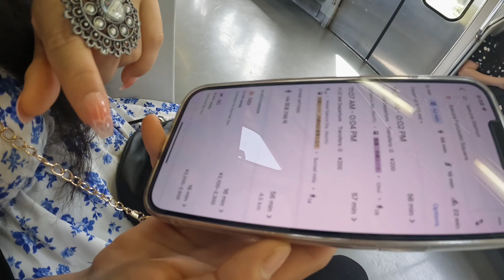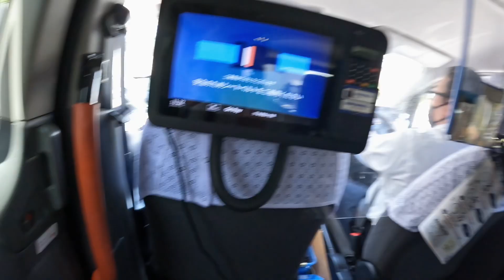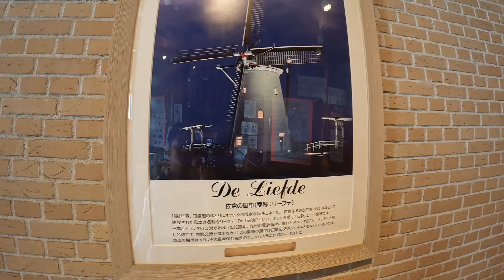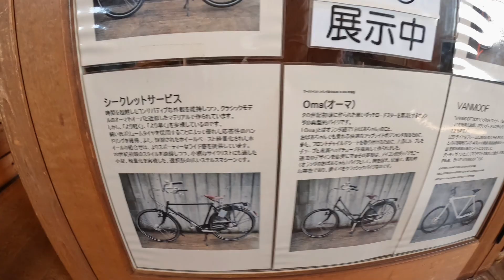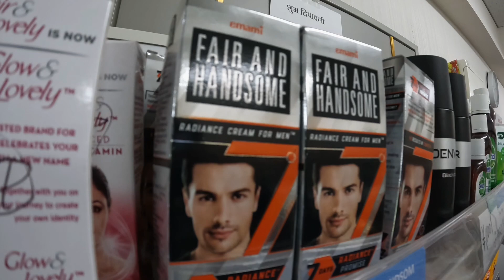Yesto po hota ghumne thau vaneko 😲::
Plz support me n our video 🙏